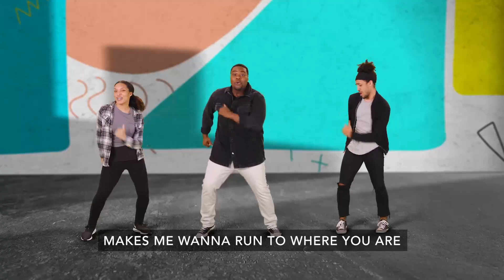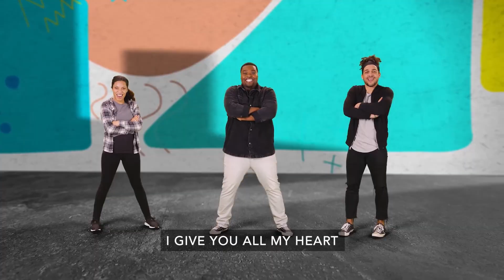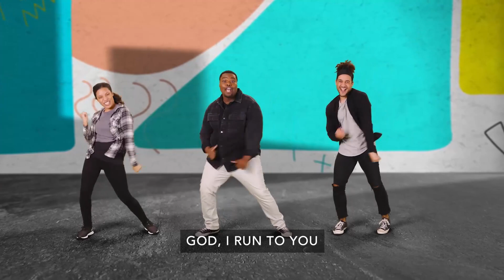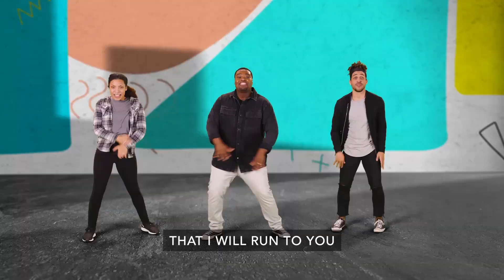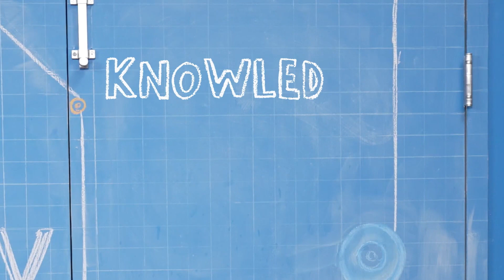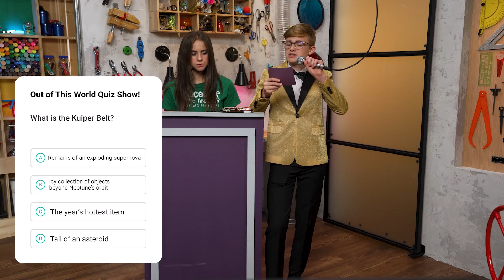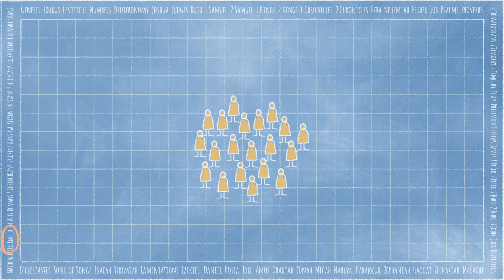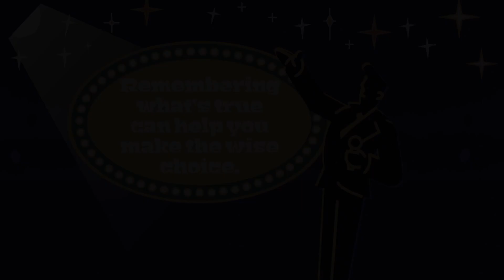Elementary Worship | January 22 | Jesus is Tempted in the Desert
ACFkids elementary online worship for January week 4.